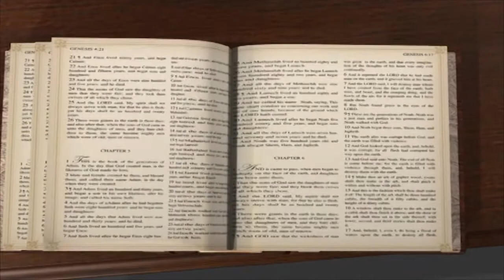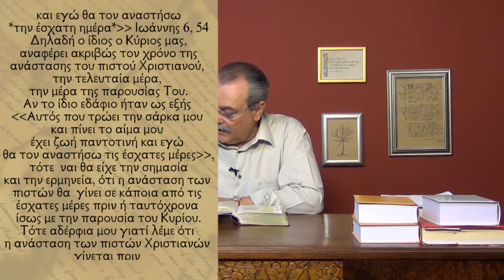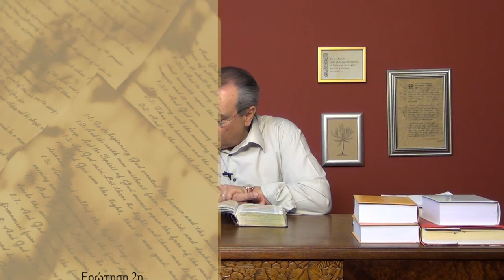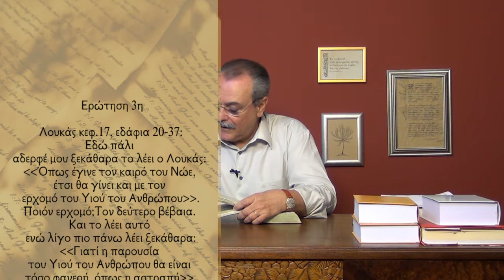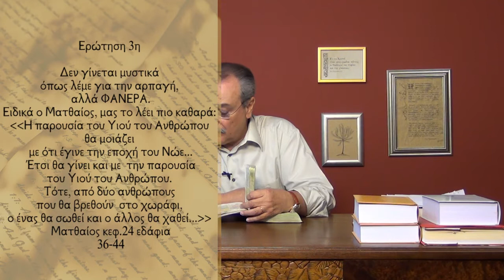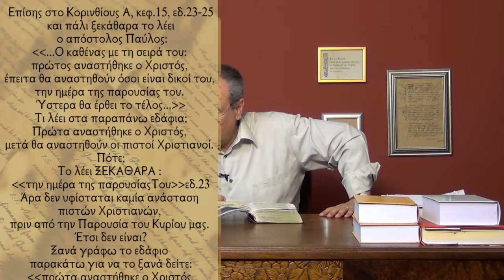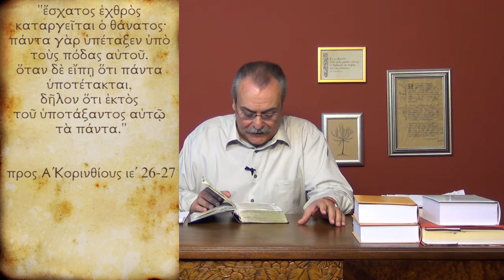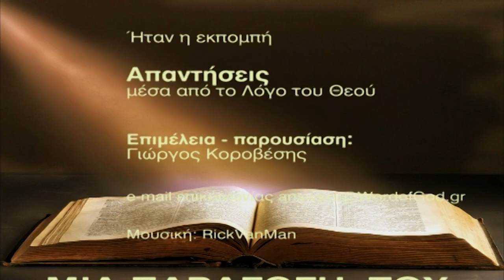Γιατί λέμε ότι η ανάσταση των πιστών θα γίνει πριν την 2α παρουσία του Κυρίου; (Απαντήσεις Νο193)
Απαντήσεις μέσα από τον Λόγο του Θεού:
1. Γιατί λέμε ότι η ανάσταση των πιστών Χριστιανών γίνεται πριν τη δευτέρα παρουσία του Κυρίου μας;
2. Γιατί λέμε ότι η επισύναξή μας (αρπαγή) κοντά Του θα γίνει πριν τον αντίχριστο;
3. Γιατί παραλληλίζουμε την εποχή της αρπαγής με την εποχή του Νώε;
4. Τι εννοεί το εδάφιο που λέει ότι πρώτος αναστήθηκε ο Χριστός, έπειτα θα αναστηθούν όσοι είναι δικοί Του, την ημέρα της παρουσίας Του και ύστερα θα έρθει το τέλος; Ημερομηνία - 04/06/2013